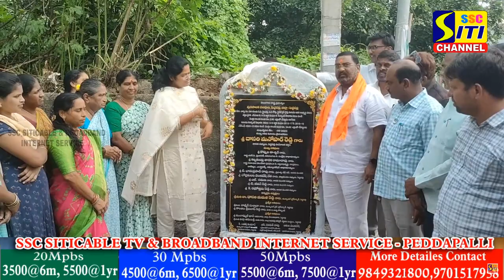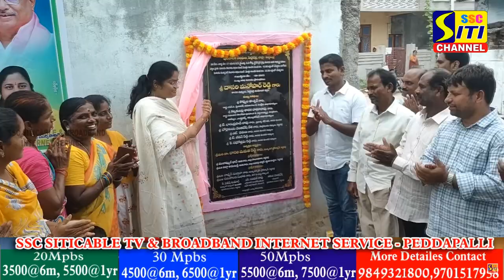3 కోట్ల29 లక్షల రూపాయల అభివృద్ధి పనులకు శంకుస్థాపన చేసిన, చైర్ పర్సన్ మమతారెడ్డి